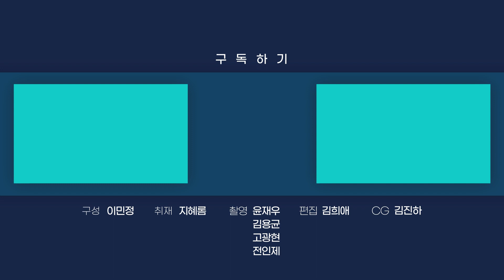내년 초 '여의도'서 '인천'까지 '뱃길' 열린다…2026년엔 '서울항' 조성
이르면 내년 2월부터
여의도 선착장에서 배를 타고 서해까지 갈 수 있게 됩니다.

'그레이트 한강 프로젝트'의 주요 사업인  '서해뱃길 사업'이
본격적으로 시작되는 겁니다.

2026년에는 5천 톤 급 규모의 배가 정박 가능한
'서울항'도 조성될 예정입니다.

여의도에서 인천 서해까지
배를 타고 한강 물길을 따라
TBS가 미리 가봤습니다.